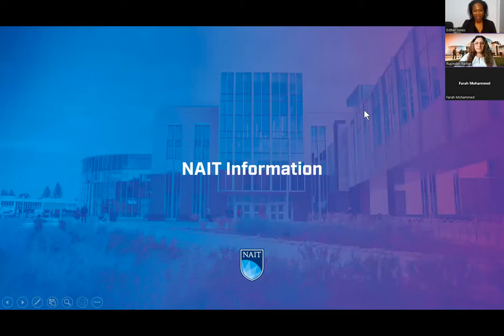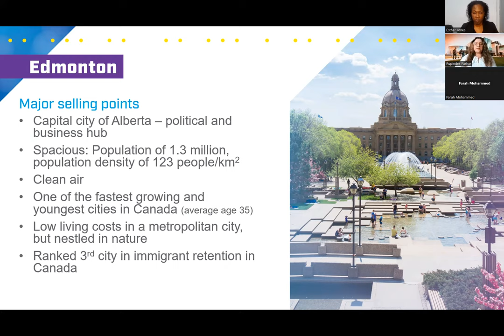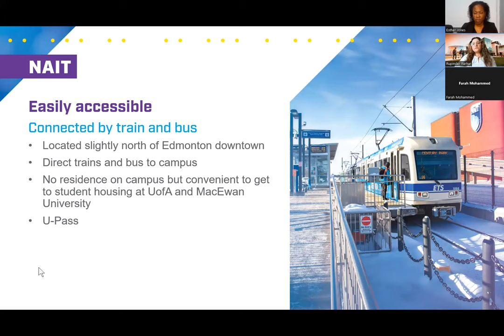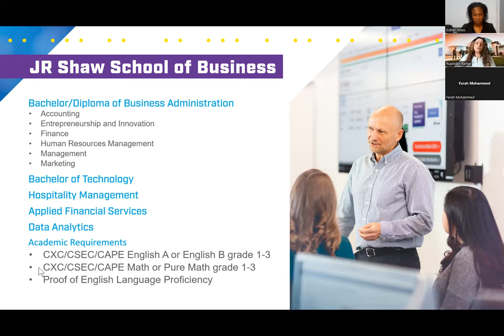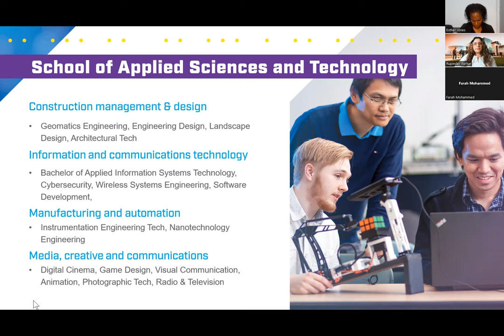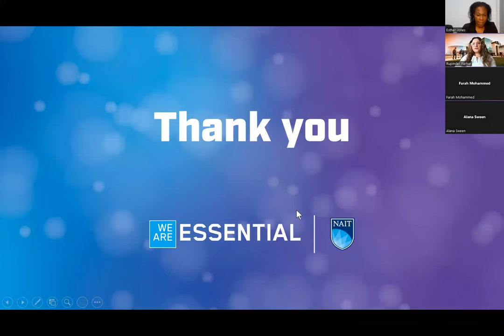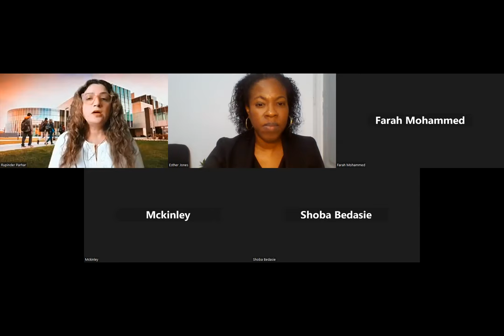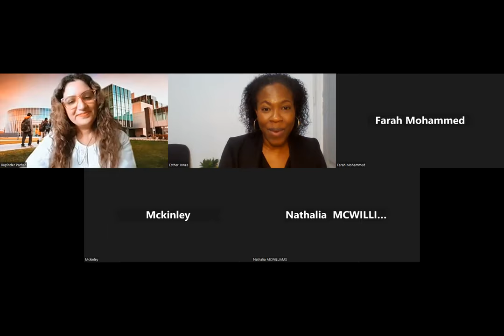31MAY2023 NAIT (Northern Alberta Institute of Technology) Webinar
Did you know NAIT has Canada's first and only nano-technology program? Explore energy and technology options, find out about admissions criteria as well as co-ops (internships), entrance awards for first-time students,  work opportunities in Edmonton, Alberta and more.